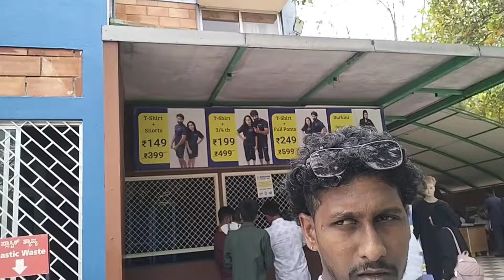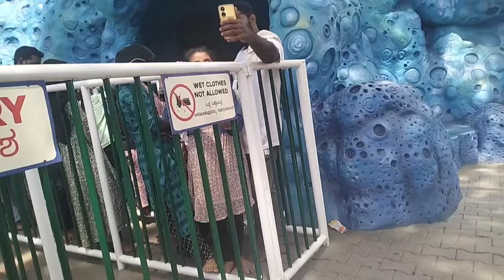𝗚𝗥𝗦 𝗙𝗮𝗻𝘁𝗮𝘀𝘆 𝗣𝗮𝗿𝗸 𝗠𝘆𝘀𝗼𝗿𝗲 : 1💃🏻😍🥰 𝗦𝗻𝗼𝘄 𝗣𝗮𝗿𝗸☃️❄️tulunadu